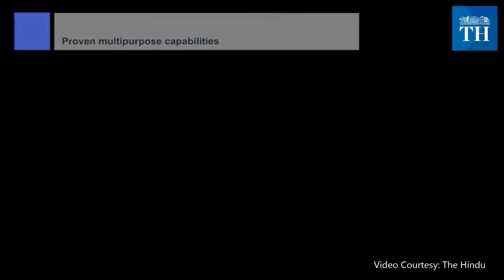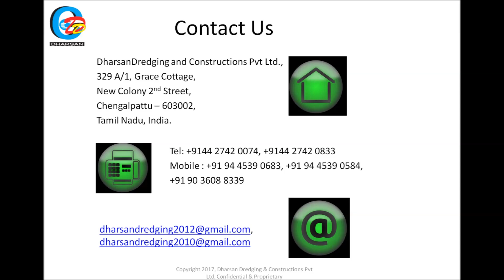Watermaster in Chennai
Dharsan Dredging & Constructions is An Authorized Indian Agent for After Sales & Services Dealer for Watermaster Multipurpose Amphibian Dredgers from Aquamec Ltd., Finland. Founded by Mr.J.Arumai Raj having 30 years of experince in Dredging field also manufacturers of self unloading hopper barges and related marine utility crafts to cater services in shallow waters and city drain to support Watermaster Multipurpose Dredging

Watermaster Multipurpose Dredger - Suction dredging, backhoe dredging and pile driving capabilities in one machine

LOCATION
329A/1,Grace Cottage New Colony 2nd Street , Chengalpattu-603002, Tamil Nadu, India